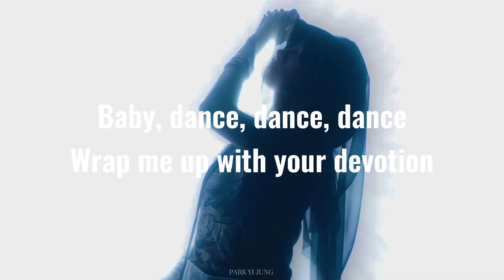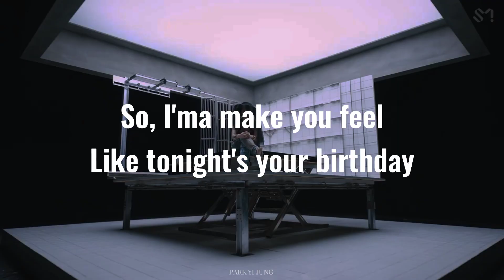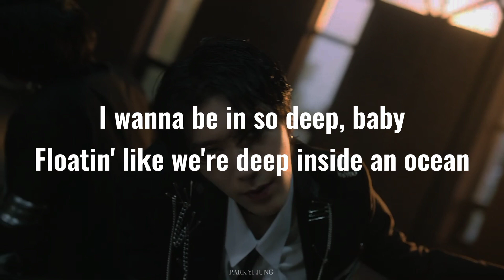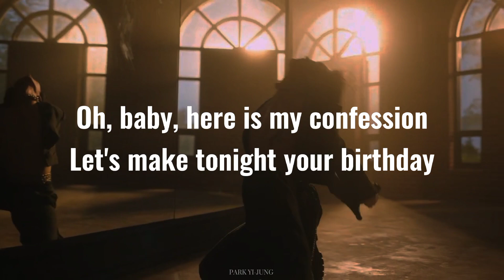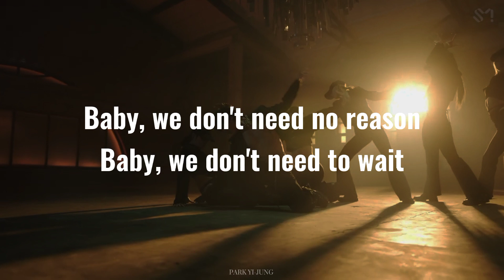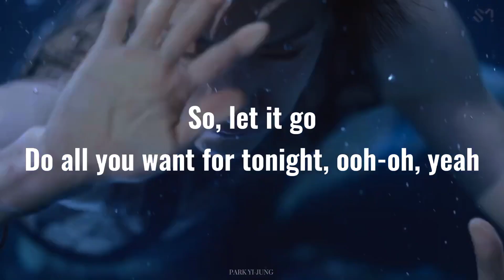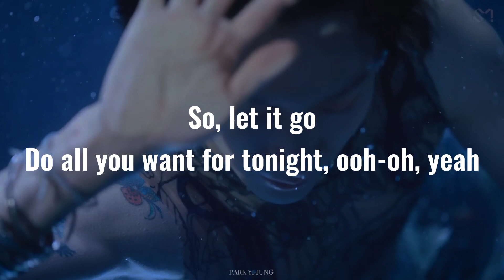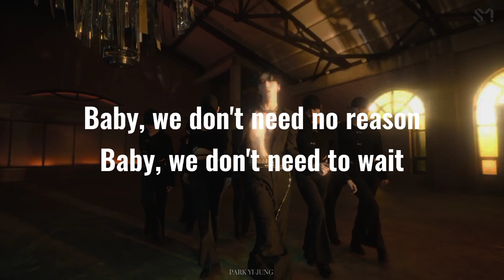TEN - Birthday (lyrics)